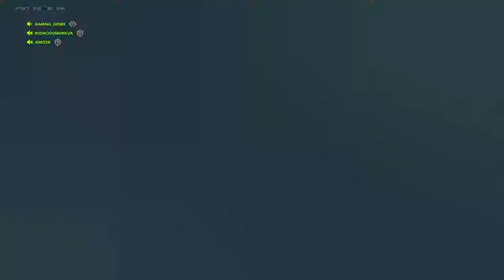A Trash Widow Plays In A HS Only Lobby.